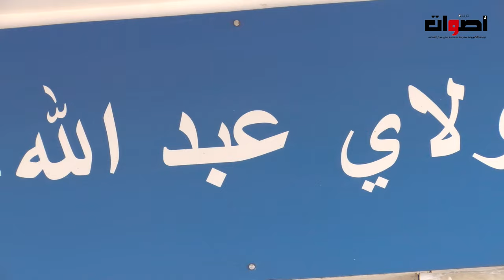وقفة احتجاجية بالمستشفى مولاي عبد الله بسلا للمكتب المحلي للفدرالية الديمقراطية للشغل